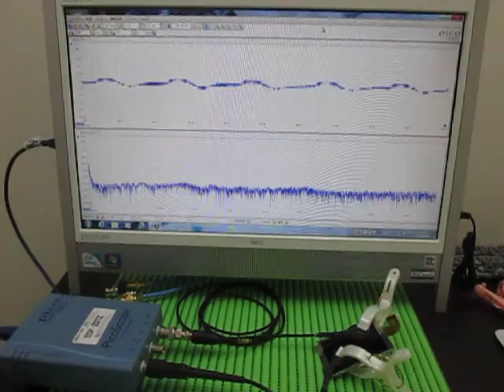超音波による表面検査 Ultrasonic experiments